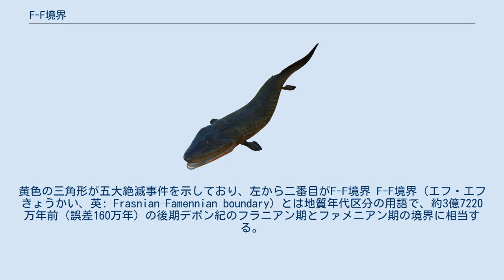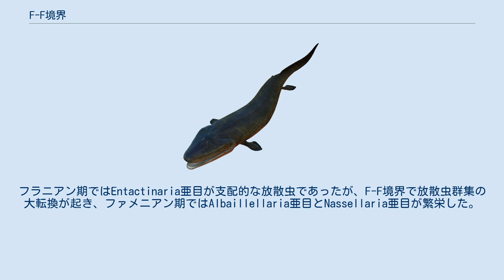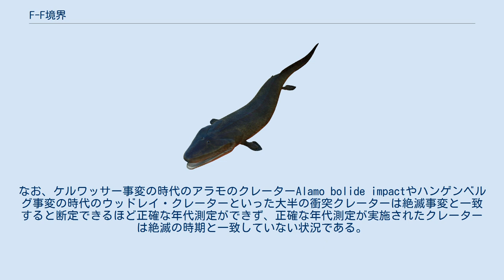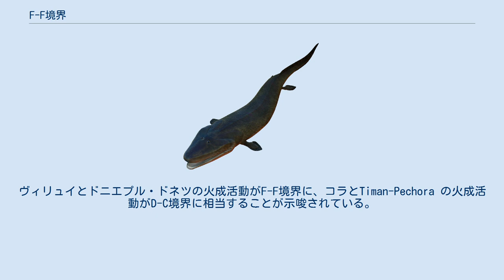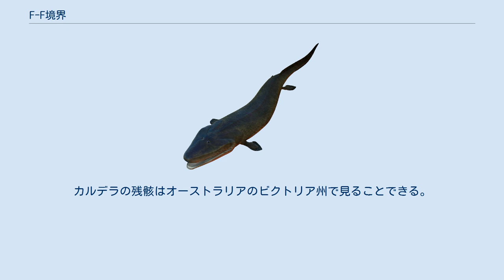F-F境界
顕生代の生物多様性（属レベル）の推移。
横軸は年代を表し、単位は百万年。
黄色の三角形が五大絶滅事件を示しており、左から二番目がF-F境界 F-F境界（エフ・エフきょうかい、英: Frasnian–Famennian boundary）とは地質年代区分の用語で、約3億7220万年前（誤差160万年）の後期デボン紀のフラニアン期とファメニアン期の境界に相当する。
古生物学上では五大大量絶滅に数えられる顕生代二度目の大量絶滅のうち主要な絶滅事変が発生し、全海洋生物種のうち約80%、属では50%代、科では19%が絶滅した。
この出来事はケルワッサー事変とも呼ばれ、F-F境界とケルワッサー海洋無酸素事変層は一致する。
なお、デボン紀にはD-C境界（デボン紀 - 石炭紀境界）をはじめ他の時期にも絶滅事変が起こっており、これらを合わせてデボン紀の大量絶滅事変として扱うことも多い。
 大量絶滅から海洋生態系が回復するには3600万年を要したと見られている。
デボン紀の大量絶滅が主に上記の2つの大規模な絶滅事変で構成されるか、あるいは小さな絶滅事変の連続からなるかは明らかでないが、300万年後の間隔で一連の異なる絶滅のパルスが複数の原因で発生していたことが示唆されている。
約2500万年の間に7回もの絶滅事変が起き、特にジベティアン、フラニアン、ファメニアンのそれぞれの末期の絶滅事変が甚大だったとする説も提唱されている。
 後期デボン紀までに、陸上には植物と昆虫が進出し、海にはサンゴと層孔虫類による大規模な礁が形成されていた。
ユーラメリカ大陸とゴンドワナ大陸は後のパンゲア大陸に成長しつつあった。
絶滅は海洋生物にのみ影響したらしく、腕足動物や三葉虫および造礁生物などが打撃を受け、特に造礁生物はほぼ完全に絶滅した。
絶滅の原因は不明であるが、主な仮説として地球寒冷化や海底火山の活動に起因する海水準変動や海洋無酸素事変が挙げられている。
また、スウェーデンのシリヤン・リングはF-F境界とほぼ同時期の約3億7680万年前（誤差170万年）に地球に衝突した隕石により形成されたクレーターであると考えられており、その影響も提唱されている。
 後期デボン紀の地球の大陸配置は現在の様相と違っていた。
超大陸のゴンドワナ大陸が南半球を広く覆い、北半球にはシベリア大陸が分布し、赤道付近ではバルティカ大陸などからなるローラシア大陸がイアペトゥス海を狭めながらゴンドワナ大陸方向に移動していた。
現在のスコットランド高原やスカンディナヴィアをまたいで成長し、アパラチア山脈も現在の北アメリカ大陸で成長しつつあった。
 ティクターリクの生態復元図 生物相も現在とはまるで異なる。
オルドビス紀以降蘚類や苔類および地衣類にも似た形態だった植物は、根・種子・水輸送システムが進化し、常に湿潤な場所から離れても生育できるようになり、高地に大規模な森林を形成するに至った。
後期ジベティアンまでにはクラドクシロプシッダ類のシダやアーケオプテリスなどの原裸子植物といった現在の樹木に似た生態の系統が出現した。
魚類も大きく放散しており、ティクターリクなどの初期の四足動物には脚構造が進化し始めた。
 デボン紀の最後の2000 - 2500万年間は、絶滅率が背景絶滅率を上回る状態が続いていた。
この時期には8 - 10回の明瞭な絶滅事変が起きており、特にそのうち2つが深刻なものであった。
長期の生物多様性の減少が続いた後にF-F境界に一致するケルワッサー事変、デボン紀末のハンゲンベルグ事変が起きた。
 ケルワッサー事変は2つの絶滅事変が近い時期に起きたことが分かっている。
例えば、ベトナムのハウザン省マーピレン地域に広く分布するトックタット累層では、上部ケルワッサー事変と下部ケルワッサー事変にそれぞれ対応する可能性の高い黒色頁岩層が産出している。
黒色頁岩は生物に分解されなかった有機物が海底に堆積したもので、当時の海水が酸素に乏しかったことを意味する。
従って、2回の独立した海洋無酸素事変が起きていたことが分かっている。
なお、中華人民共和国広西チワン族自治区欽州市板城付近にはジベティアンから前期石炭紀トルネーシアンまでに相当する珪質岩層が分布するが、下部ケルワッサー海洋無酸素事変の痕跡は一切確認されていない。
一方で上部ケルワッサー海洋無酸素事変を示す黒色頁岩や有機質石灰岩は産出しており、深海では無酸素環境、浅海では貧酸素環境であったことが示されている。
このことは、下部ケルワッサー海洋無...